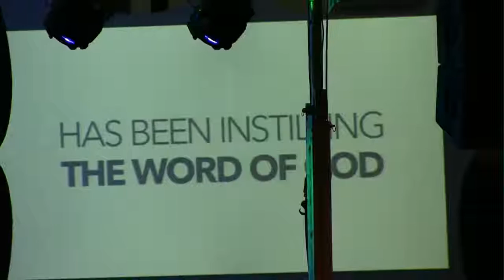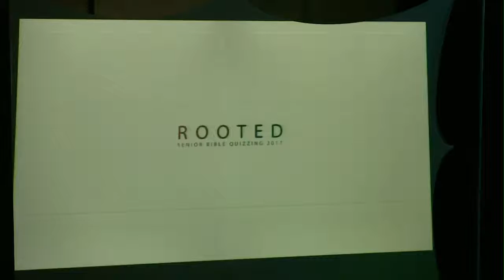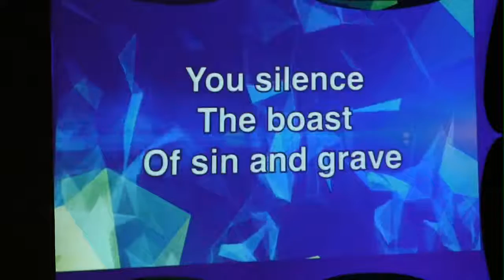Lego Lessons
Rev. Phil Demos, is speaking to the Wisconsin District Youth about "Life Lessons From Legos"